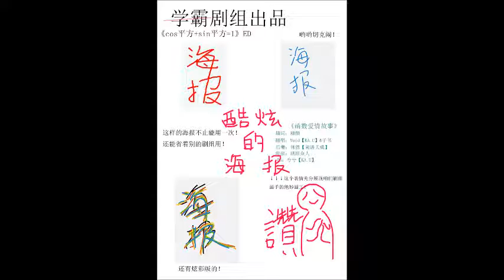【学霸剧组出品】景三原著 现代DM广播剧《Cos平方+Sin平方=1》ED - 函数爱情故事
填词：穆颜
演唱：Void【KA.U】&子书
后期：林恩【阑语天成】
海报：剧组众人

Void：
有多少岁月独自走过
用沉默来补偿年少心动的错
星辉中我仍站在角落
梦中还有另一个梦寸寸打磨

子书：
也许我要的不仅是分离聚合
温顺或怯懦 会因时间而褪色
勇敢的灯火 是否能借我一刻

Void：
凭一眼温柔将一切心事写在眉头
子书：
怕只怕大好年华再也经不起等候
Void：（子书和声）
正弦是挽留 余弦是白首
未来所有风雨一起经受

Void：
如果相爱这一场也算是某种放纵
子书：
像加减乘除的符号或许永远难懂
Void：（子书和声）
平方是重逢 合并是相拥
奇偶变换写在誓言之中
这一次就说好不离开了

Void：
用沉默来补偿年少心动的错（子书和声）
星辉中我仍站在角落（子书：在角落）

子书：
温顺或怯懦 会因时间而褪色（Void和声）
勇敢的灯火 是否能借我一刻（同上）

Void：
有时候数字也无法累计孤单的伤
子书：
爱只是在心里某处为你占个地方
Void：（子书和声）
它不像天堂 也没有光芒
只有脉脉温情微微发烫

Void：
一生有奔跑逃离也有过刺眼锋芒
子书：
而今只求平淡到老有栖身的肩膀
合唱：
你缓步而来 身后是月光
轻轻照亮你微笑的模样
这一次就约定不放手了
俯下身时亲吻落在发侧